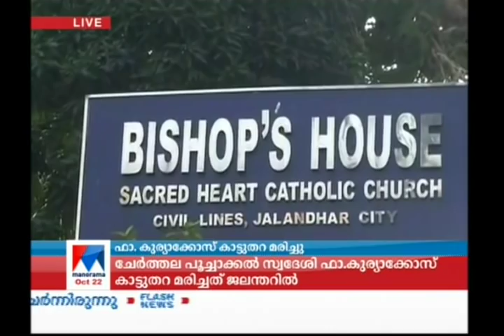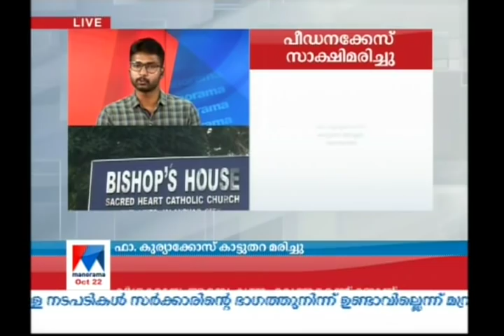ഫ്രാങ്കോ മുളയ്ക്കലിനെതിരെ സാക്ഷി പറഞ്ഞ വൈദികന്‍ മരിച്ചു; ‘ദുരൂഹത’ | Fr. Kuriakose Kattuthara died